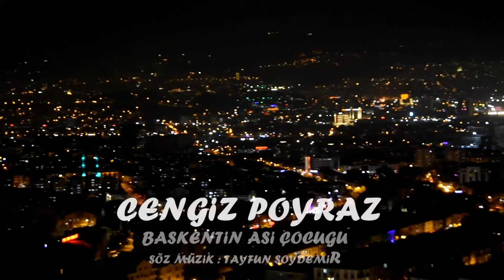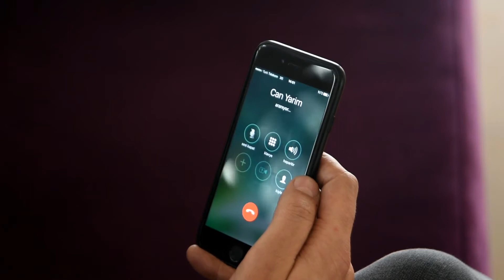CENGİZ POYRAZ - BAŞKENTİN ASİ ÇOCUĞU ( 2017 YOUTUBE 'DA İLK YENİ VERSİYON )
CENGİZ POYRAZ -  BAŞKENTİN ASİ ÇOCUĞU   2017 YOUTUBE İLK